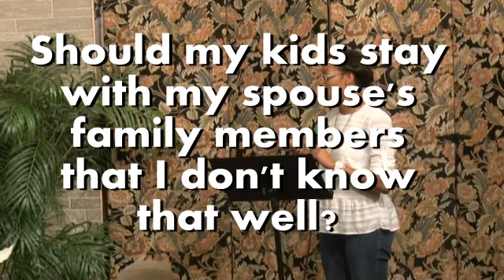Marriage & The Family: Should kids stay my with spouse's family?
Better Life Faith Church International
5401 West Lake St.